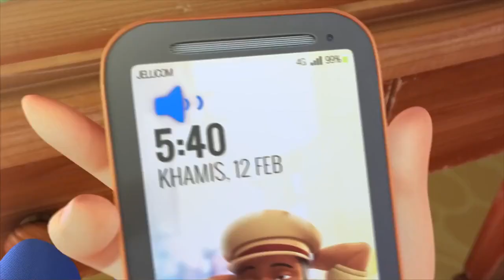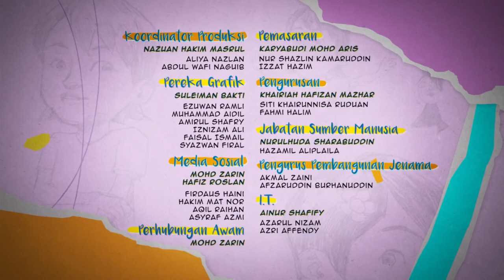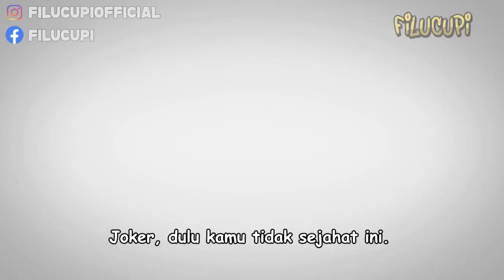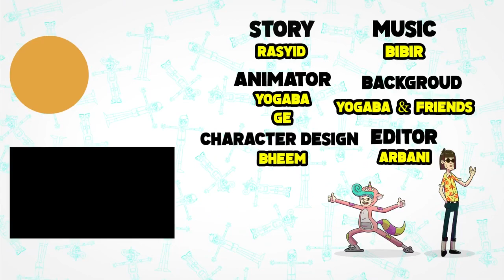Perintah Mengawal | FULL Episode Baru Upin & Ipin Musim 16 | Upin Ipin Terbaru 2022